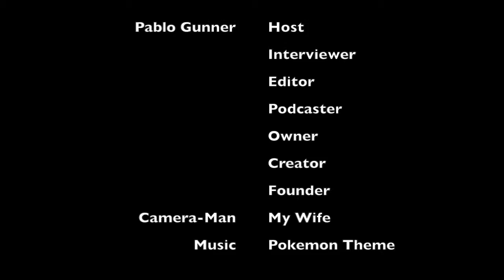5 Reasons Why PokemonGO Sucks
Pablo Gunner runs down a list of 5 reasons why PokemonGO SUCKS.